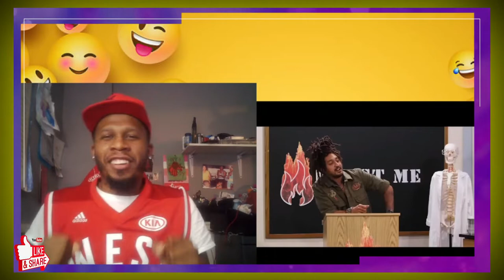Roast me Live Season 5 Episode 6 "Try Not To Laugh Challenge" 😂😂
J-Rocc The Gr81 does a Try Not to Laugh Challenge to Roast Me Live Season 5 Episode 6.